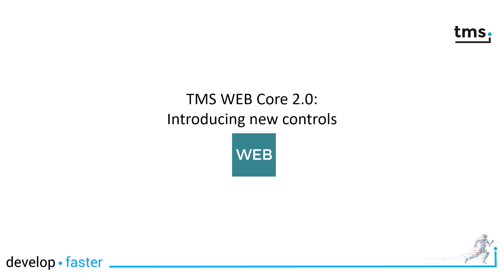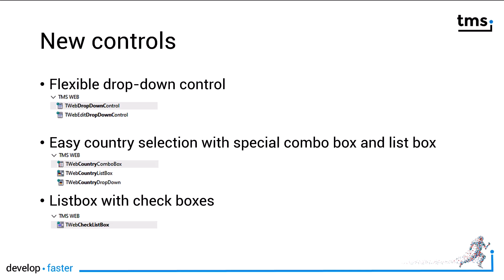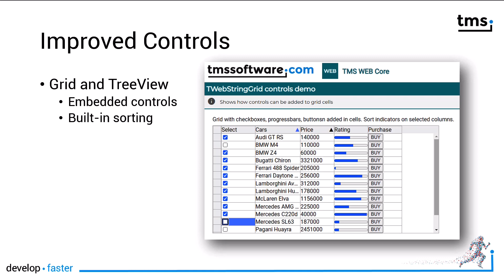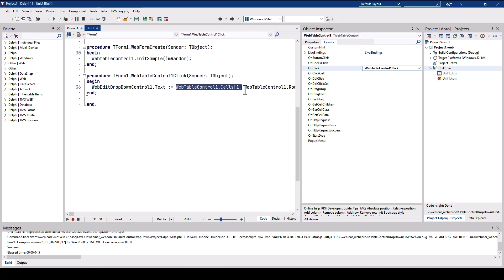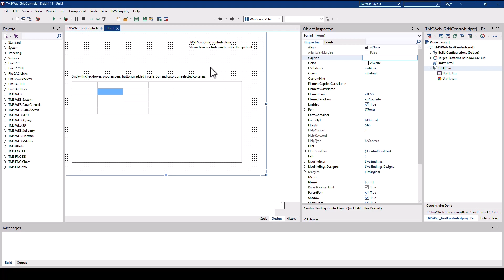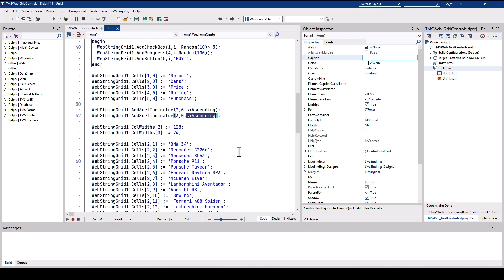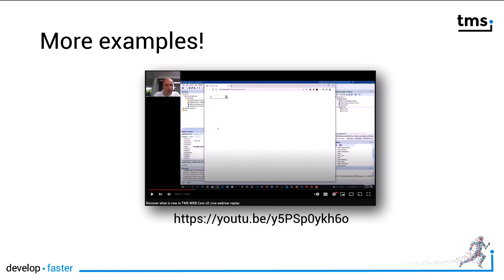TMS WEB Core 2.0: Introducing new controls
Explore the exciting features of TMS WEB Core Version 2.0 in our latest video! This release introduces flexible drop-down controls, interactive grids, and amazing enhancements like checkboxes in list boxes. Discover how selecting countries with flags is now a breeze. Also, see how you can embed checkboxes, progress bars, and buttons in grids with a single line of code. Watch the video to learn more about these impressive new controls and improvements.

ABOUT:
TMS software, established in 1995, is a software development company specialized in: